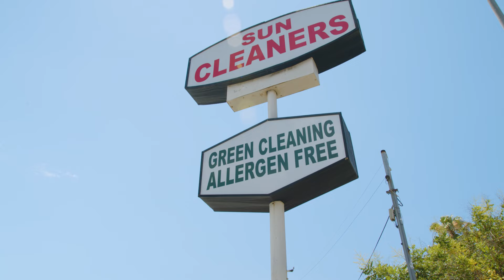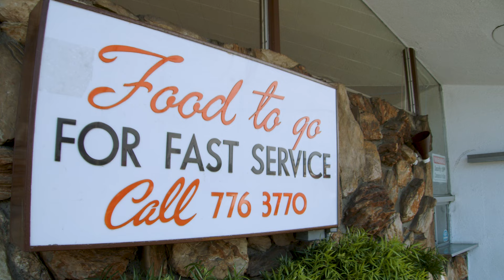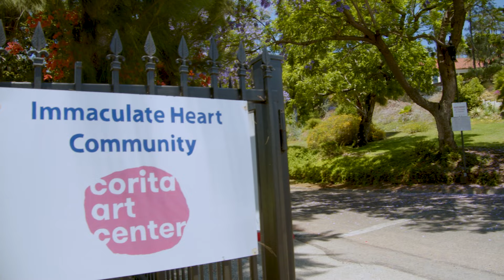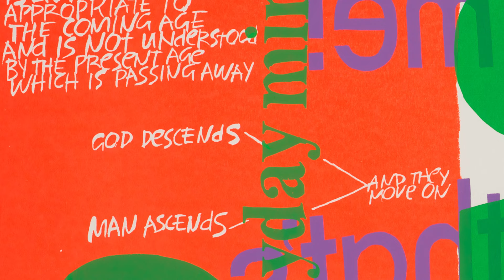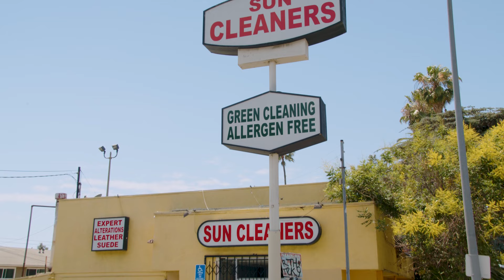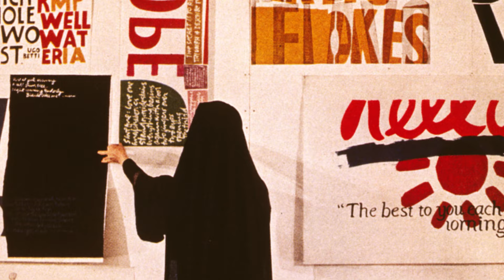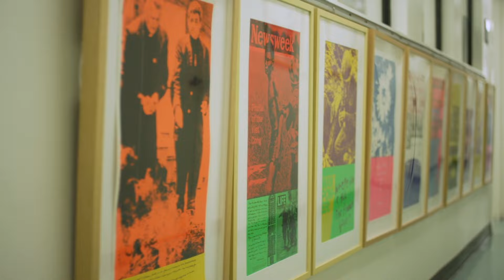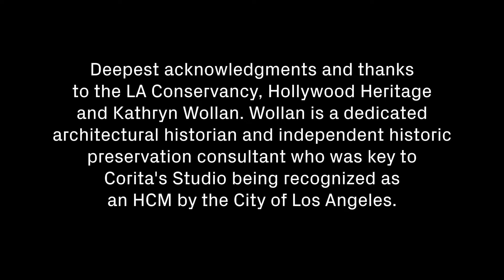LA’s Historic-Cultural Monuments and the Women They Leave Out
SCI-Arc Channel and Carla have teamed up to co-produce a series of short films that focus on LA-based artists who are working around issues of community and social justice.

With only 3% of monuments in Los Angeles devoted to women, the need to preserve their histories is a crucial feat. In this film, writer Neyat Yohannes reflects on the trailblazing women whose influence has helped shape the city that millions call home, and the erasure that is at stake if their legacies remain unprotected. Yohannes explores the Woman’s Building, as well as spaces designed by LA architect Helen Liu Fong, to speak about their broader impact and importance to larger cultural and community movements taking place in Los Angeles.

The film also features the life and legacy of artist Corita Kent, the so-called "Pop Art Nun," as told by Nellie Scott, Director of the Corita Art Center. In 2020, the Corita Art Center spearheaded a campaign to save the studio of Corita Kent from demolition. Scott relays how after a nearly ten-month-long campaign, Corita's former studio was designated as a Historic-Cultural Monument with the invaluable help of the LA Conservancy, Hollywood Heritage, and preservationist and architectural historian Kathryn Wollan, among others in the community.

Neyat Yohannes is a writer based in Los Angeles. Her work has appeared in Criterion, Mubi, Bitch Media, CARLA (Contemporary Art Review Los Angeles), Artsy, Bright Wall/Darkroom, KQED Arts, Cleo Film Journal, Chicago Review of Books, and Playboy, among other publications. She also has done freelance projects as a producer's consultant, film programmer, copywriter, and editor.

The Corita Art Center, a project of the Immaculate Heart Community, preserves and promotes Corita Kent’s art, teaching, and passion for social justice. Today, the Corita Art Center supports exhibition loans and public programs, oversees image and merchandising rights, sells Corita’s original prints, and serves as a resource of information about her life and work.

Based on a review by Neyat Yohannes, Carla Issue 24

Crew Credits:

Production:
Segment Producers - Kavior Moon/Lindsay Preston Zappas
Interviewer - Kavior Moon
B Camera – Armeen Monahan
C Camera – Robert Moreno
Sound Engineer – George Wymenga

Post-Production:
Story Producer – Kavior Moon

Additional Video and Images Provided by Corita Art Center, Thomas Conrad and the AIGA

Image/Video Credits:

​​Outside the Woman’s Building (1975)
Images courtesy of The Getty Research Institute, 2018.M. 16.
Photos: Maria Karras.

Helen Liu Fong
Larry Hirshowitz
@le:HelenFong_crLarry_Hirshowitz_edited.jpg

Johnie’s front view
Michael Mooney
@le:Johnie_Coffee_Shop_Restaurant.jpg

Johnie’s side view
Robert B. Moffatt

Harris & Ewing
Public domain
@le:Frank_Lloyd_Wright_with_Crystal_Heights_plan.jpg

Richard Neutra
MidCentArc

Frank Lloyd Wright: Hollyhock House
Shulman, Julius
Public domain
@le:Exterior_view_of_the_Hollyhock_House,_Los_Angeles,_1921_(shulman-1997-JS-221-ISLA).jpg

Neutra: Lovell House
@le:Lovell_House,_Richard_Neutra,_Architect_1929.jpg

Alleluia (1967)
Courtesy of Thomas Conrad

2016 Corita Kent
Presented by AIGA,
the professional association for design
Produced by Dress Code
Camila Alvarado
THIRTY-FOUR DEGREES